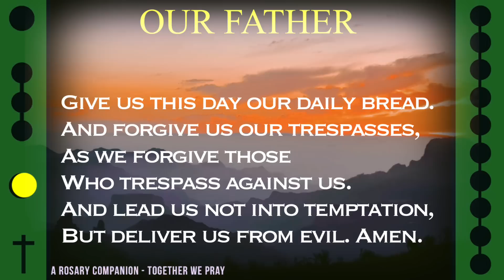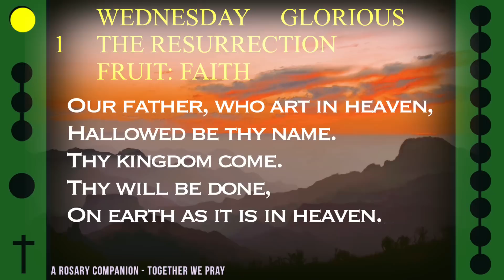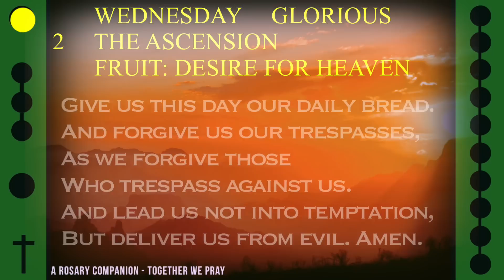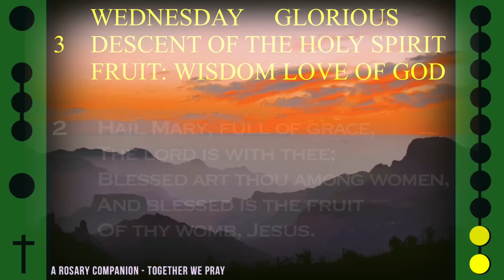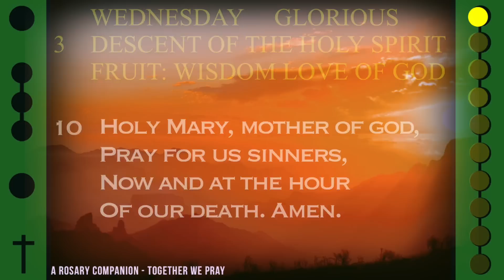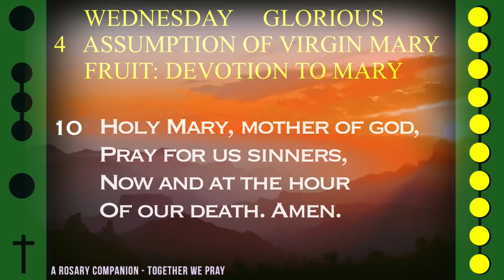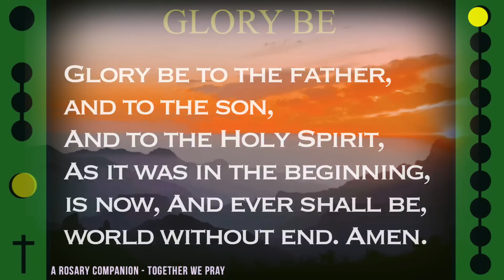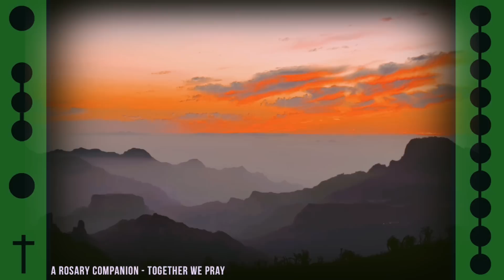WATCH - FOLLOW ALONG VISUAL ROSARY for WEDNESDAY, August 30, 2023 - STEADFAST -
Today's Follow Along Holy Rosary for Wednesday, August 30, 2023 - GLORIOUS MYSTERIES - STEADFAST -

FOLLOW ALONG VISUAL ROSARY: WEDNESDAY - STEADFAST -

Peaceful visuals of majestic mountainscapes calls to mind the enduring steadfastness of God's creations all around us alongside this visual rosary.